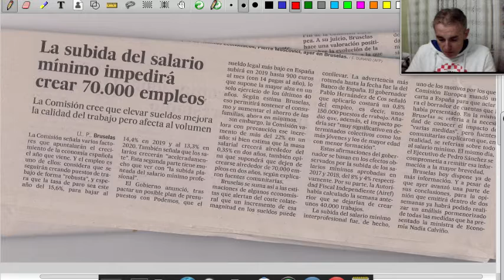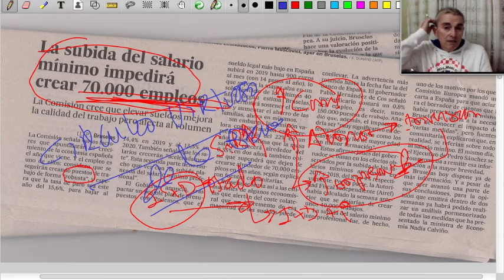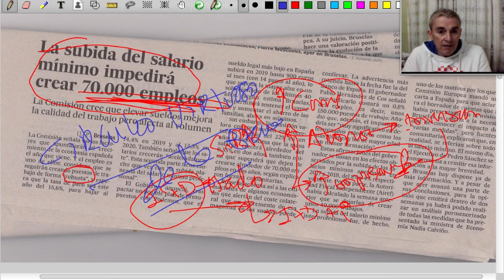Aumento de sueldos, creación de emleo versus reducción de cotizaciones sociales